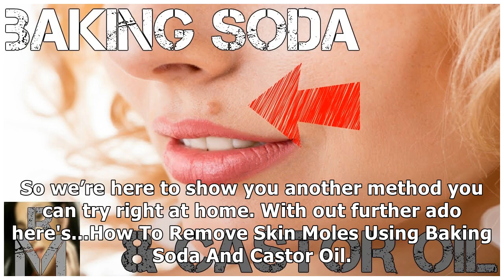A Natural Skin Mole Removal Treatment Using Baking Soda And Castor Oil!